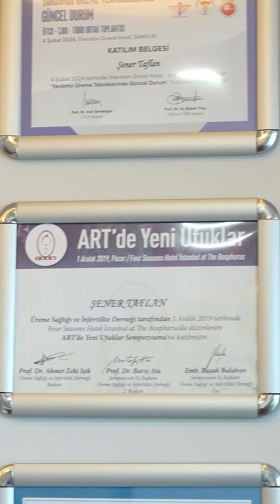Genital Estetik Nedir?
Kimler için Uygundur ❓

▪️Genital estetik, genital bölge estetiği olarak da adlandırılır. Genital bölgenin görünümünü veya işlevini değiştirmeyi amaçlayan cerrahi veya cerrahi olmayan prosedürlerin genel bir kavramıdır.

▪️Genital estetik genel olarak kişilerin kendilerinin rahatsız olduğu sorunları ortadan kaldırmayı amaçlar. Bu durumda herhangi bir rahatsızlık söz konusu olmazken doktora yapılan başvuru sonucunda hastalara estetik tedavi uygulanır. Bu sayede hastalar kendilerini psikolojik olarak daha rahat hissedebilirler.

🥼Kadın Hastalıkları ve Doğum Uzmanı Op. Dr. Şener TAFLAN ( @drsenertaflan ) Anlatıyor.